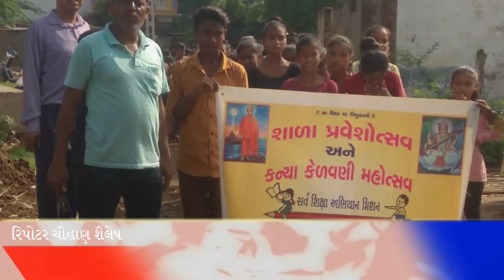અરવલ્લી જિલ્લા ના ધનસુરા તાલુકાના આમોદરા ગામની પ્રાથમિક શાળામાં પ્રવેશ ઉત્સવ યોજાયો.